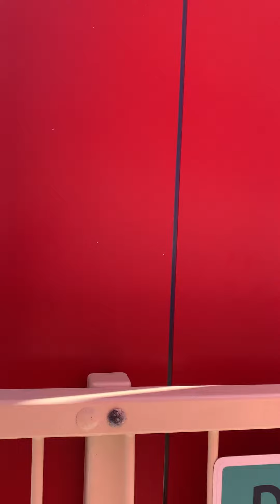Top of Daredevil’s Tower water slide at Royal Caribbean’s Thrill Waterpark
Top of Daredevil’s Tower water slide on Royal Caribbean’s private island Perfect Day Coco Cay. Castle Dreams Travel - Jennifer Leon, Travel Agent